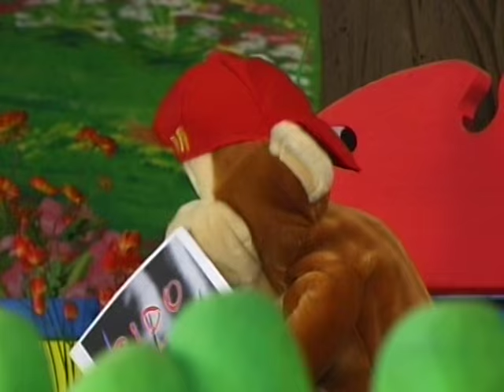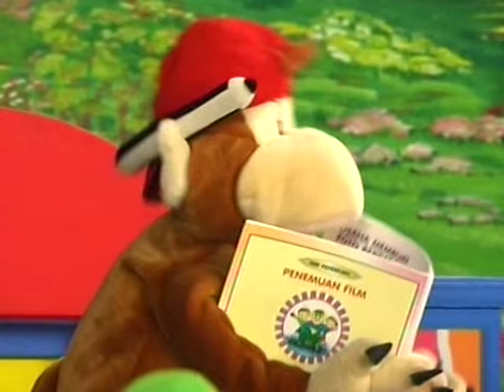film Edukasi Anak Balita, "Mondy si Kuku Macan?"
Dongeng lewat PANGGUNG BONEKA, atau sekedar Storry Telling dengan peraga BONEKA, juga selalu mempesona anak2 usia dini, walau bagi orang dewasa sudah tidak menarik.  Anak usia dini akan tetap menyukai DONGENG dan BONEKA, karena itulah dunianya. Bagi anak, bermain, bernyanyi, film, dongeng adalah dunia yang mengasyikkan.
Karena itu, Happy Holy Kids (pimpinan Ir.Jarot Wijanarko) yang telah berkecimpung di Pendidikan usia dini sejak 1995, membangun serial film edukasi. Episode kali ini, Film Boneka, "MONDY SI KUKU MACAN?" (Nah apa itu?) Penasaran dengan episod Happy Holy Kids Muppet Show yg kali ini? Simak filmnya di u-tube.
Masih banyak episode lainnya di u-tube lhooo. Semoga menjadi berkat